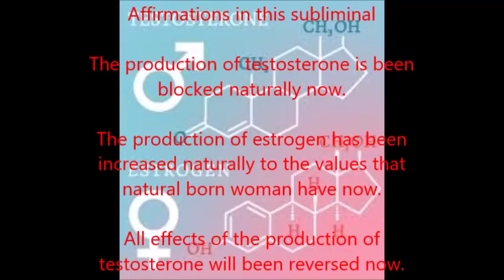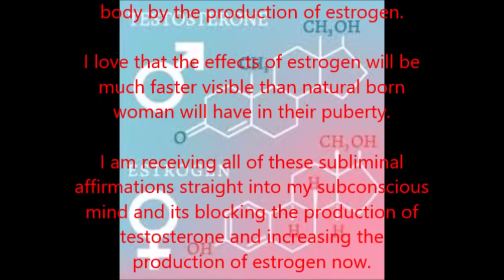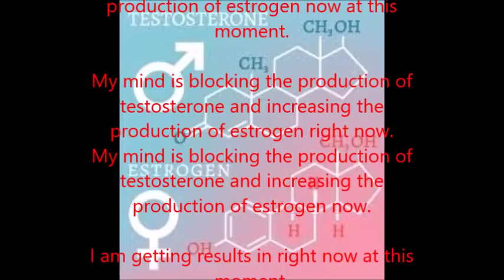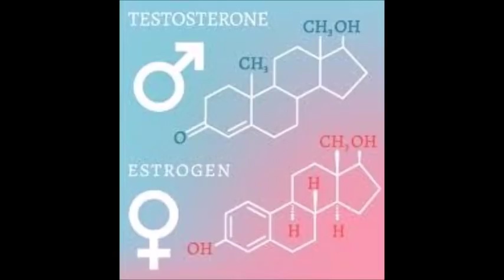Testosterone Blocker and Estrogen Increaser Subliminal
🌟 BLOCKING TESTOSTERONE AND INCREASING ESTROGEN

⚠️ Warning: Do not listen while driving or operating machinery. This subliminal could cause dizziness, headache, or lack of concentration. Consult a healthcare professional if you have specific medical conditions or concerns related to the affirmations provided. ⚠️

👁️‍🗨️ There's no need to continuously watch the screen because these are audio subliminals only. You may listen while multitasking or doing other activities such as watching TV, studying, doing chores, or anything else as long as you can hear the subliminals. You can also listen to these subliminals while you sleep. Your subconscious mind records these affirmations even during sleep.

🎶 Listen up to 2 - 3 times a day or as many times as you want to. Results may not be immediate; they can vary from 2 weeks to several months before noticeable changes occur. Persistence is key. Don't give up.

🚫 It is recommended to stop listening if you experience discomfort or adverse effects.

📌 This information is meant as guidance and does not replace professional advice. If in doubt, consult a healthcare professional.

🚺 Gender: Woman and mtf.

This video contains the following affirmations:

The production of testosterone is been blocked naturally now.
The production of estrogen has been increased naturally to the values that natural born woman have now.
All effects of the production of testosterone will been reversed now.
My body will return to my puberty before the effects of testosterone became visible and my body will change into a natural woman's body by the production of estrogen now.
The effects of estrogen will be much faster visible than natural born woman will have in their puberty.
I love that the production of testosterone is been blocked and that the production of estrogen has been increased to the values that natural born woman have.
I love that the effects of the production of testosterone have been reversed.
I love that my body has been returned to my puberty before the effects of testosterone became visible and that my body will change into a natural woman's body by the production of estrogen.
I love that the effects of estrogen will be much faster visible than natural born woman will have in their puberty.
I am receiving all of these subliminal affirmations straight into my subconscious mind and its blocking the production of testosterone and increasing the production of estrogen now.
My subconscious mind is being penetrated with thousands of subliminal affirmations right now at this moment and its blocking the production of testosterone and increasing the production of estrogen.
My subconscious mind is accepting thousands of subliminal affirmations right now and its blocking the production of testosterone and increasing the production of estrogen right at this very moment.
My subconscious mind agrees to block the production of testosterone and speed up the process of increasing the production of estrogen right now at this moment.
My subconscious mind is now fully open to receive subliminal affirmations and make changes to block the production of testosterone and increasing the production of estrogen now at this moment.
My subconscious mind is boosting my subliminal affirmations right now to block the production of testosterone and increasing the production of estrogen at this moment.
This subliminal affirmations results booster is blocking the production of testosterone and increasing the production of estrogen now at this moment.
This subliminal results booster is penetrating my subconscious mind right now and its blocking the production of testosterone and increasing the production of estrogen at this moment.
This subliminal results booster is producing amazing results right now as its blocking the production of testosterone and increasing the production of estrogen at this moment.
This testosterone blocker and estrogen increaser booster is working so fast right now at this moment.
This testosterone blocker and estrogen increaser booster is clearly working right now at this moment.
My mind is blocking the production of testosterone and increasing the production of estrogen now at this moment.
My mind is blocking the production of testosterone and increasing the production of estrogen right now.
My mind is blocking the production of testosterone and increasing the production of estrogen now.
I am getting results in right now at this moment.
I am noticing results in right now at this moment.
I am seeing results in right now at this moment.
I am feeling the results in right now at this moment.

⛔ I do not accept any requests yet. I want to experiment first more with making subliminals before I will accept any requests.